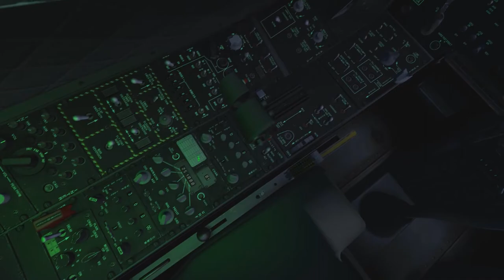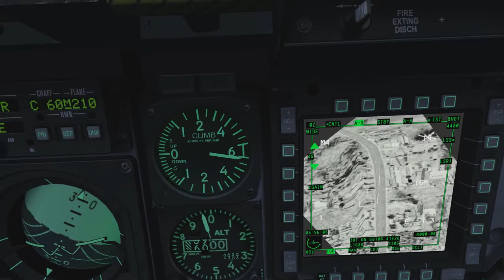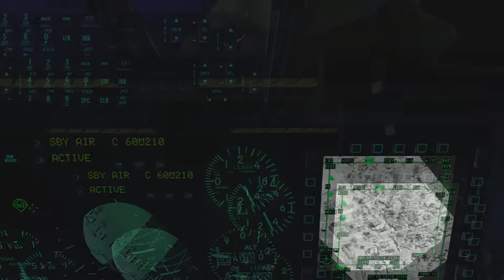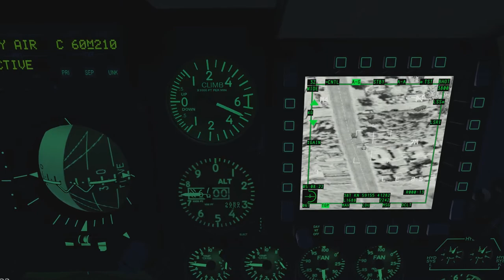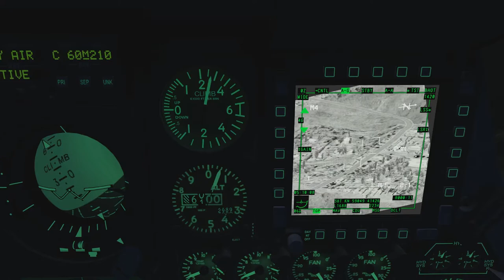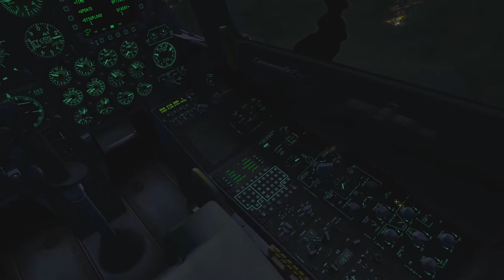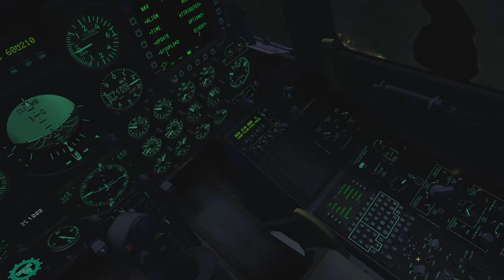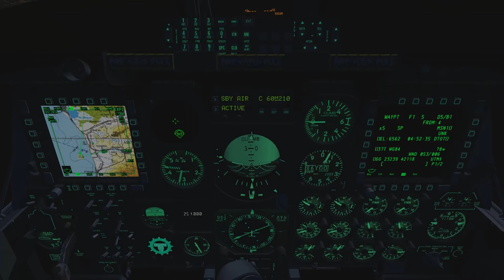DCS: World - The enemy within DLC - Prisoners (Mission 12)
Still no mic.
Third time's the charm. It's so dark in that valley I flew into a mountain once...
Don't wait for Anvil to respond with furter notes, they won't.

Available for purchase from the Digital combat simulator store.